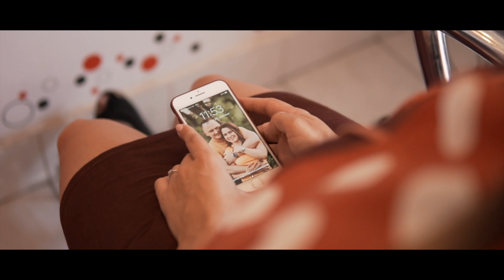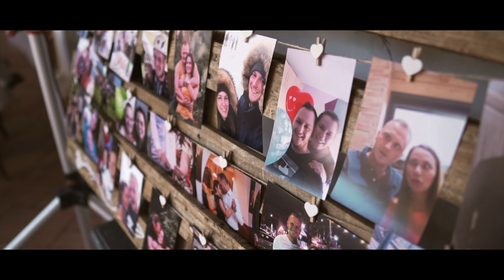J & B - wedding film 2020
Filmed and edited by: Antal Bálint

A fergeteges buliért és a felkérésért köszönet Juditnak és Balázsnak.

Antal Bálint

Irtakozz fel Youtube csatornámra ha szeretnél több ilyen videót látni!